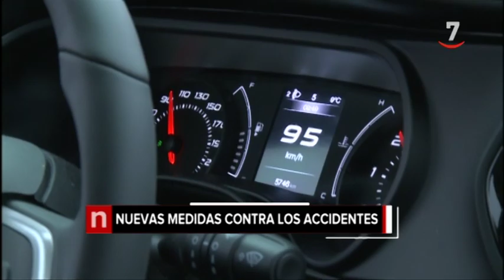Los titulares de CyLTV Noticias 14.30 horas (09/01/2019)